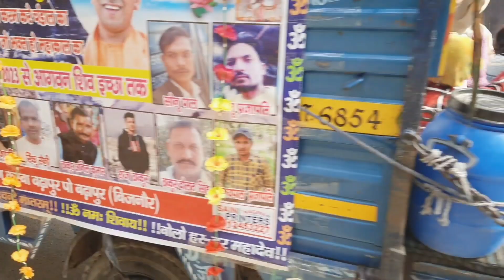Mahashivratri Dank kawad 2023 Barhapur